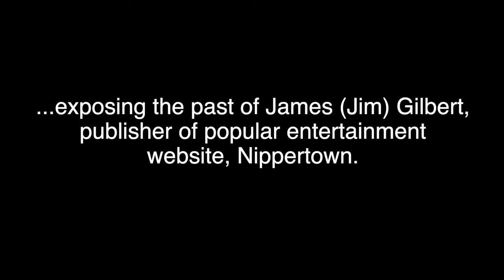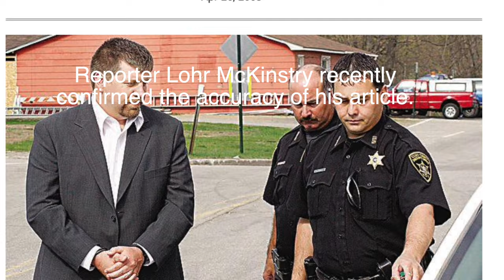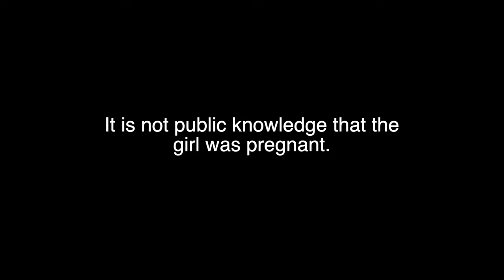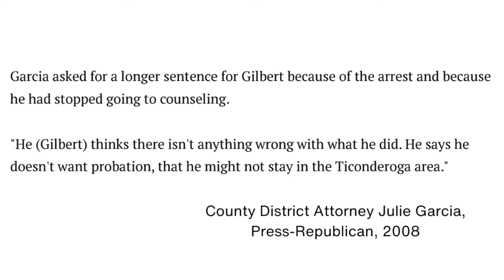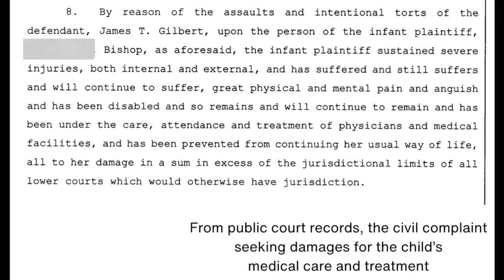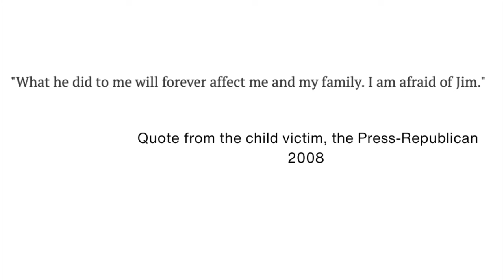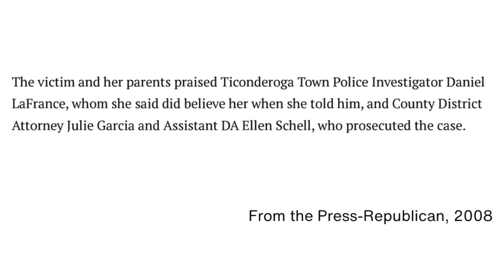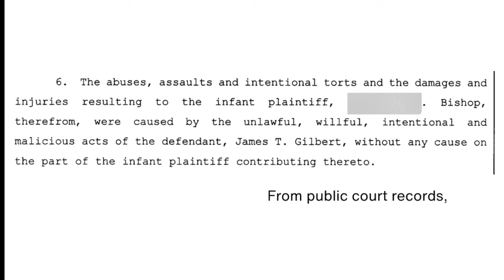Stop Predators 518: Nippertown's Jim Gilbert 2024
Nippertown publisher James (Jim) Gilbert released a Facebook video in January 2024 with his wife, Laura DaPolito, to address breaking news in the Capital Region arts and music scene about Jim's 2008 conviction of sex with 15-year-old girl in his care.

This documentary looks at public court documents, a 2008 article from Plattsburgh, NY paper the Press-Republican, and Gilbert's video. The matter is ongoing.

This is a more shareable file.